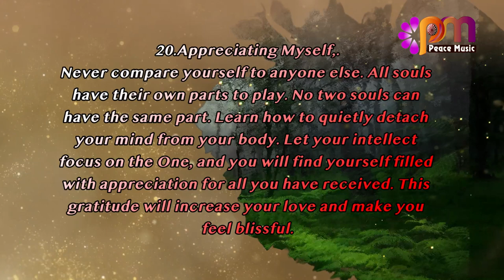20 Appreciating Myself